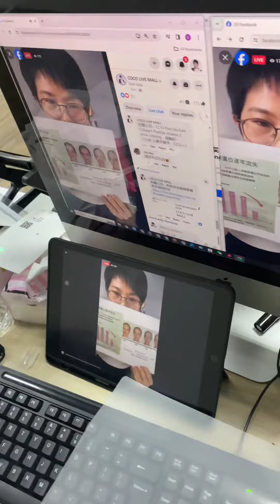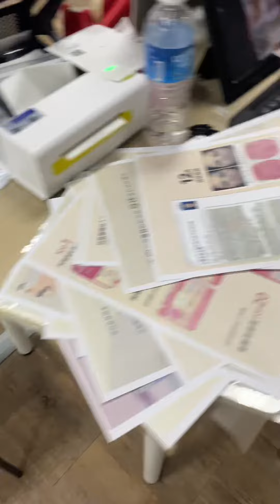My Madam Boss Birthday 🎂 Daily Vlog 2 at Work